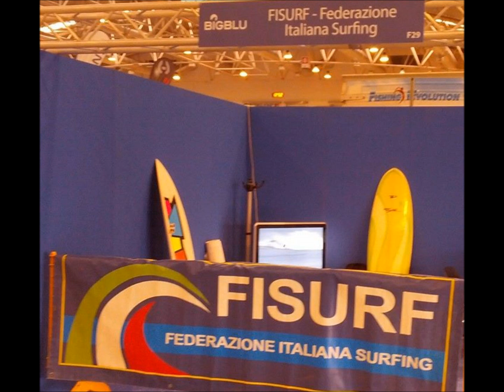#79 Alla ricerca dell'onda perfetta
In questa puntata di "Zona Sport" un viaggio alla scoperta del surf, disciplina bellissima che in Italia sta vivendo un periodo di crescita. Ospiti in collegamento telefonico la campionessa italiana juniores in carica Valeria Patriarca e il presidente della Fisurf Alessandro Di Spirito.